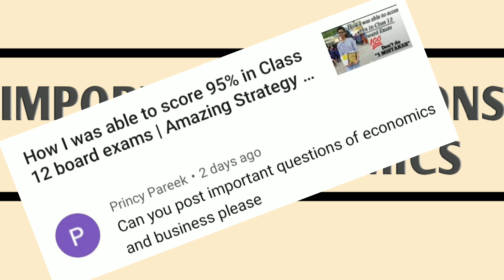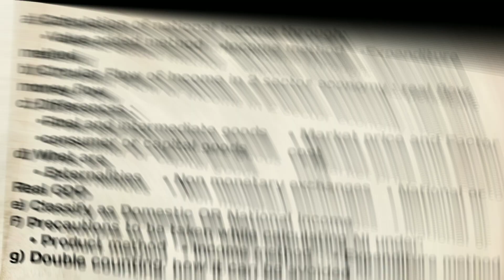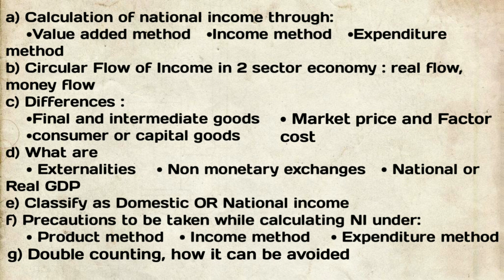IMPORTANT QUESTIONS | National Income | Class 12 | Board exam 2020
Heyy Everyone

Check out the important questions in National Income which are really gonna help you in your board exams

If you like it them don't forget to give it a 👍 and if u haven't subscribed to my channel yet then do subscribe it and also click on the 🔔 to get notified of my next video. Any guesses ❓ which chapter is gonna be the next😁